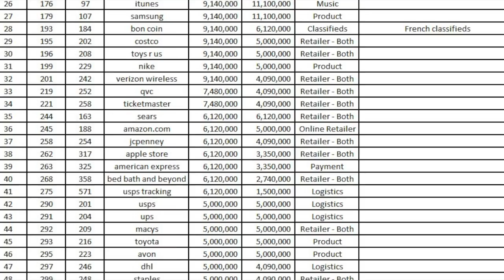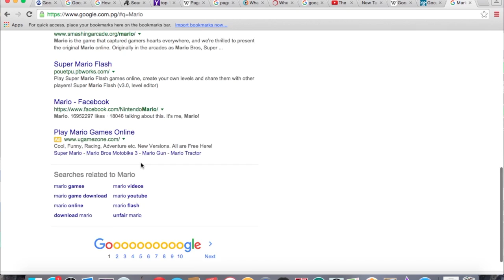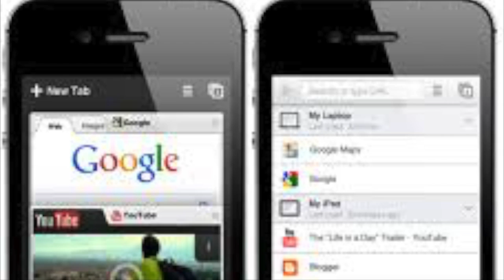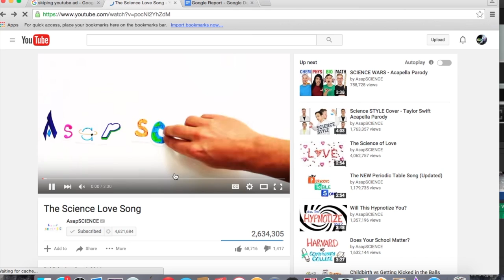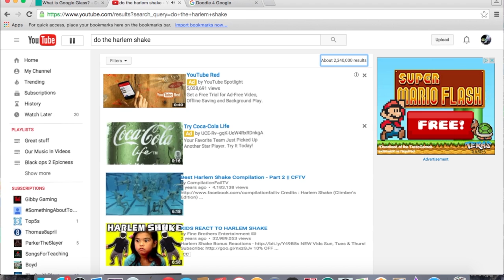The History of Google (School Project)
This was my final exam for my Social Studies Class.  I hope you all enoy!